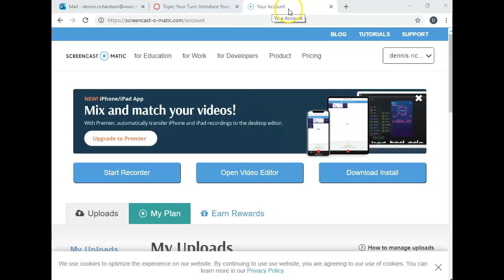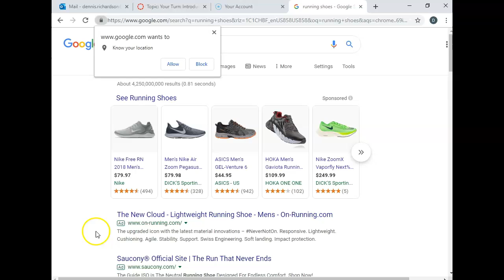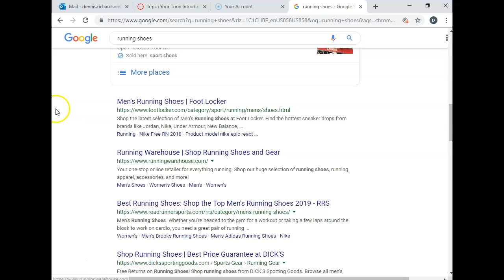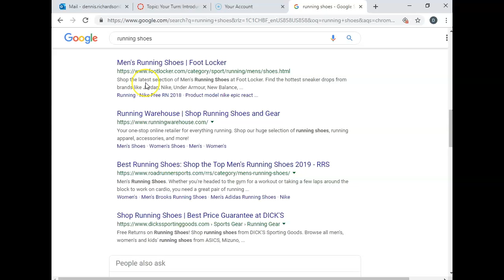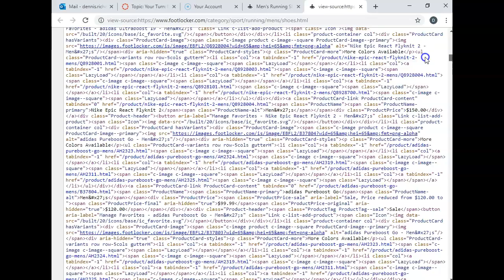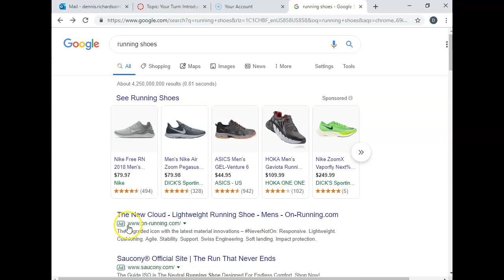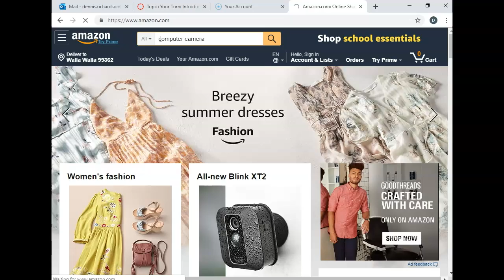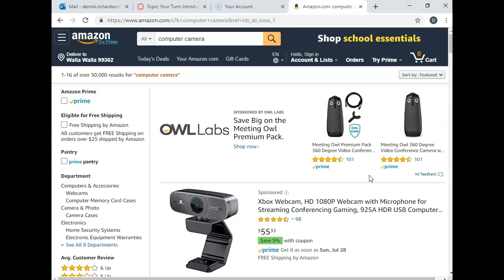Product Page, Plus